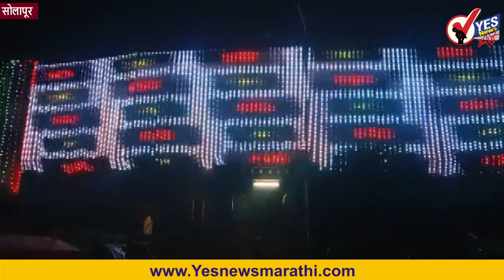मार्कंडेय जयंती : पहा मंदिरातील पूजा... सजावट आणि माहिती...